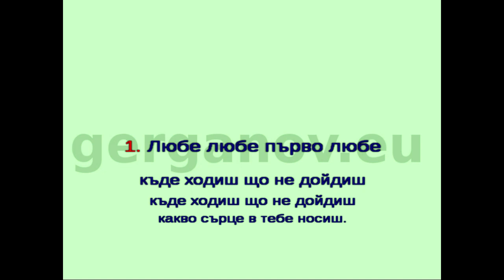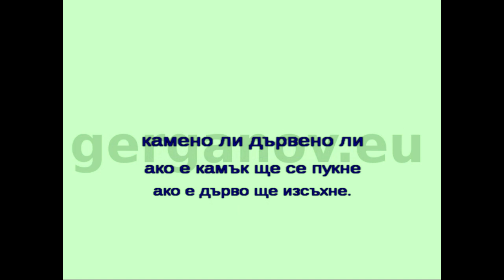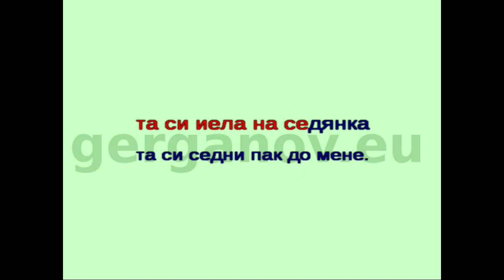SB B Любе любе